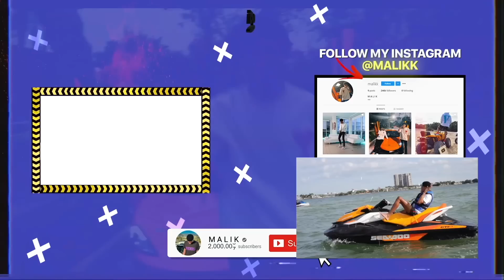Paying Strangers in The Hood to Eat World's Hottest Chip!😳🔥 (NEWYORK EDITION)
Paying Strangers In The Hood To Eat World's Hottest Chip Challenge!!!

GO SPAM ME!